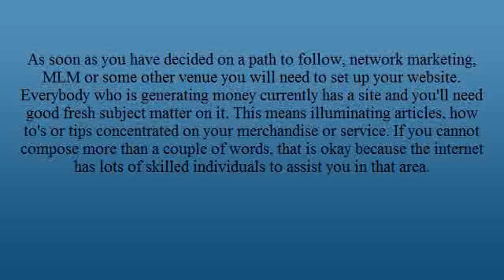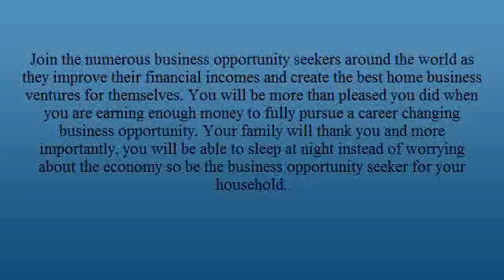Franchise Opportunities - Business Seekers